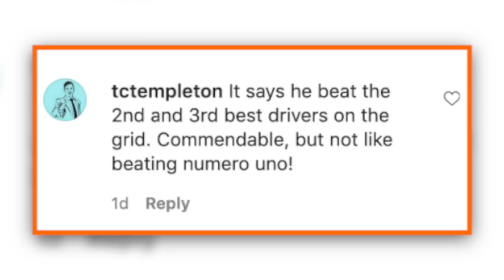George Russells First F1 Win - NOT!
I had spent considerable time on a video in preparation for George's first win in Bahrain tonight.  Throughout the race I was adding to it thinking he was going to have a runaway win.  Well wasn't I wrong!  A Mercedes cock-up almost certainly cost him the race.

I'd wasted my time I figured, but then I thought, bugger it, I'll put it up anyway given most of the content was still of interest and I was able to edit some of the stuff that was obviously wrong. So here it is with the compliments of

where you'll also find my blogs.  They are top Christmas presents.
My podcasts, F1: On & Off the Track with Kym Illman are
And download digital images (or purchase prints if in Australia)

Video Gear:
My microphone:
Photography Gear:
Canon 600mm